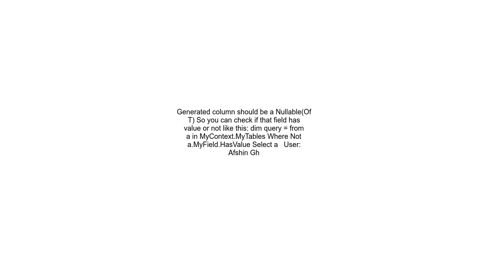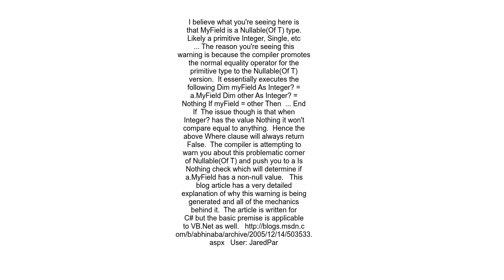VB Net Linq to Entities Null Comparison &#39;Is Nothing&#39; or &#39;= Nothing&#39;